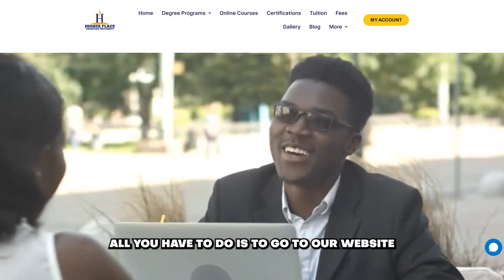EARN your degree in MONTHS!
EARN your Accredited Bachelors, Masters and Doctorate degree.

Higher Place Christian University (HPCU) is a world class private Christian University with a passion to develop leaders who will glorify Christ and take their world to a higher place.